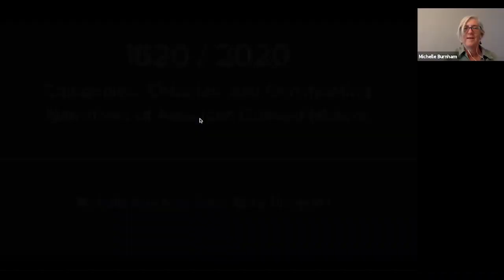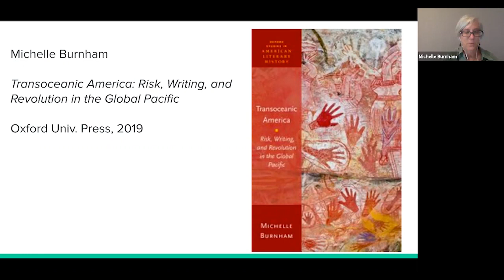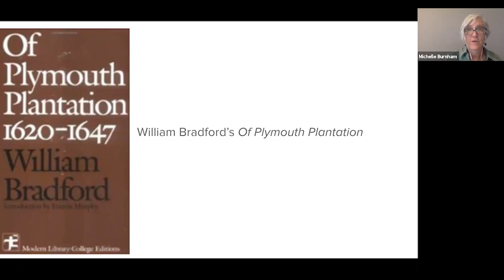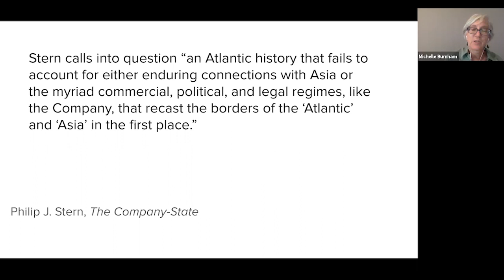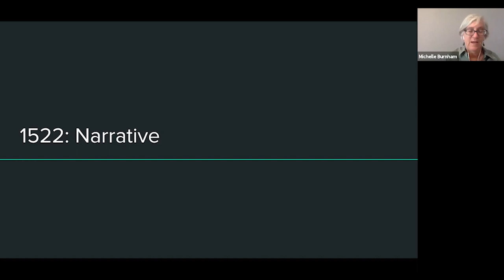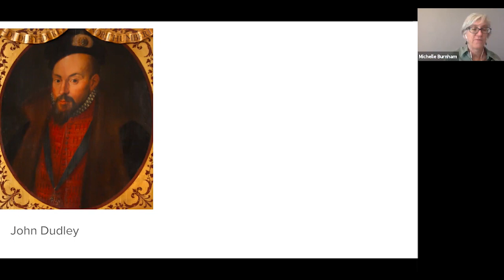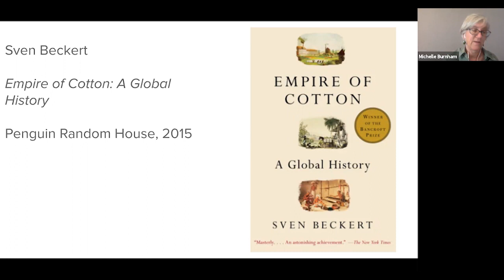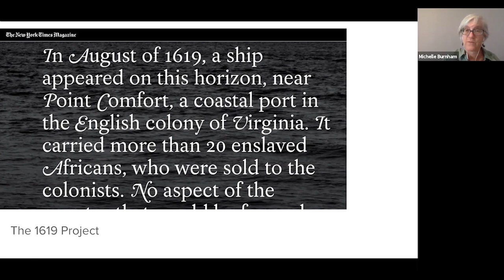Michelle Burnham - 1620/2020: Colonies, Corporations, and Constructing American Cultural Histories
This paper by Michelle Burnham (Santa Clara University) was presented at the biennial 2020 conference of the European Association for American Studies (EAAS) titled 20/20 Vision: Citizenship, Space, Renewal held virtually between April 30 and May 2, 2021. The conference was organized by the EAAS in collaboration with the American Studies Center and the Institute of English Studies of the University of Warsaw.

0:00​ Intro
3:54​ Lecture
55:54​ Q&A Session